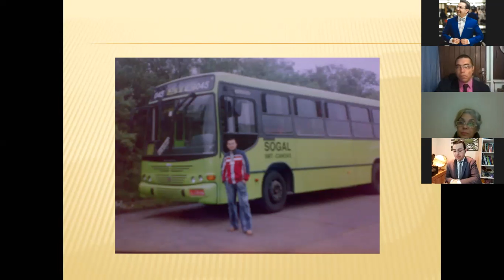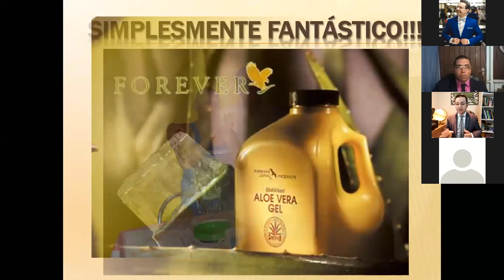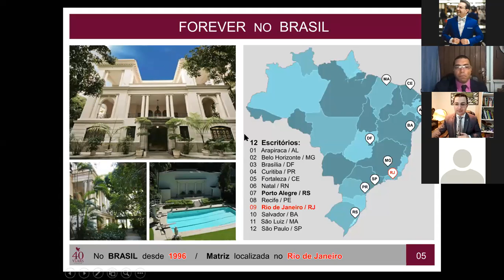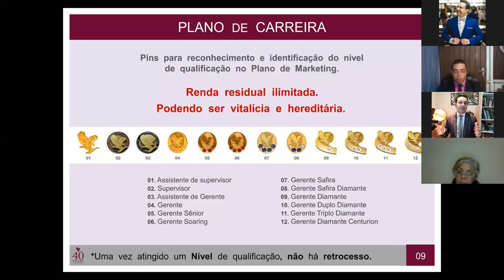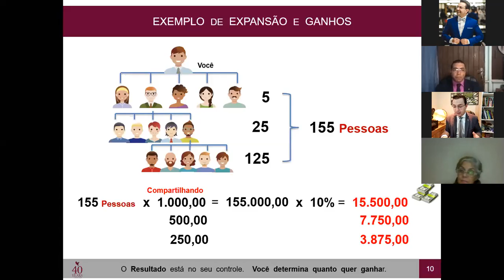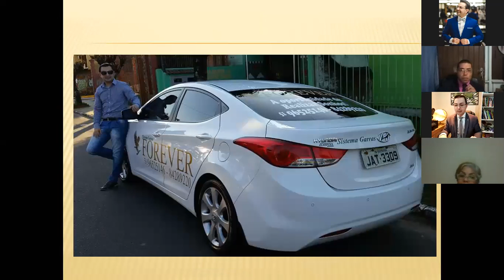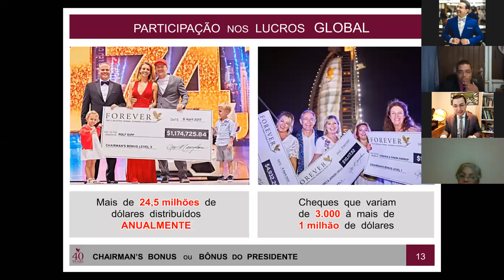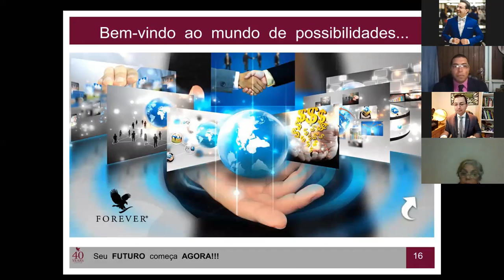Apresentação de Negócios e História de Vagner Munhoz e Michele Padilha